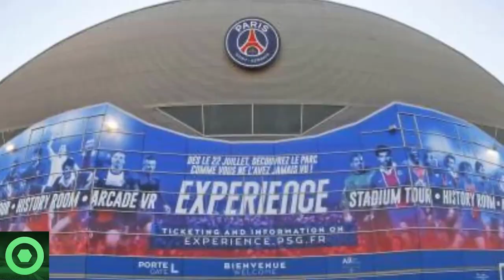💥¡𝘼𝙩𝙚𝙣𝙘𝙞𝙤́𝙣!💥 𝙉𝙤𝙩𝙞𝙘𝙞𝙖 𝙎𝙤𝙧𝙥𝙧𝙚𝙨𝙖 De LEO MESSI 🔴 𝙄𝙣𝙚𝙨𝙥𝙚𝙧𝙖𝙙𝙖 𝙑𝙞𝙨𝙞𝙩𝙖 A SERGIO RAMOS Y KEYLOR NAVAS 🟥